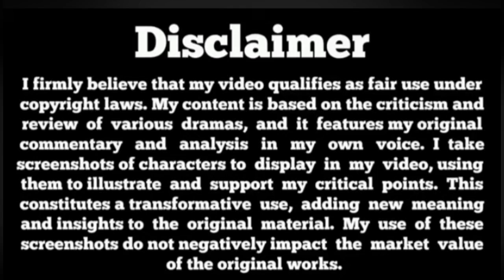Upcoming Dil-e-Nadan Episode 38 Promo - Zaviyar ka Gussa - Dil-e-Nadan Teaser Review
Upcoming Dil-e-Nadan Episode 25 Promo - Sab Hatam Ho Gya Hai - Dil-e-Nadan Teaser Review